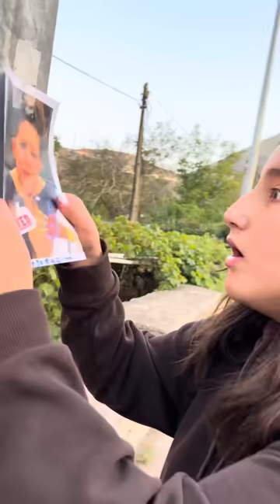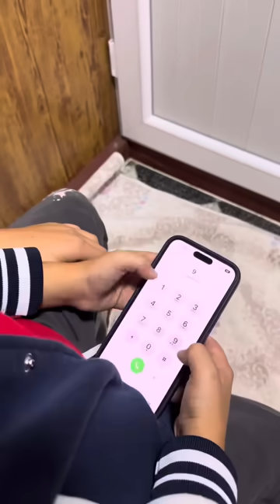NEW VIDEO😱❤️👻 BETER BÖCÜK NEW TikTok